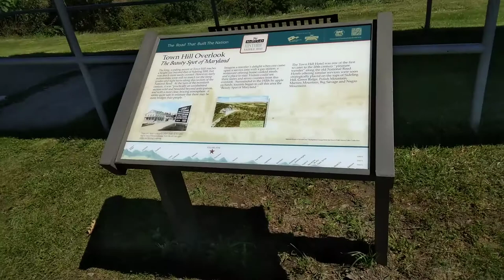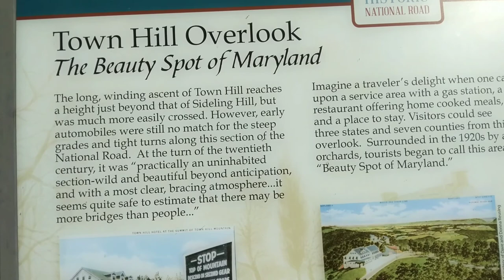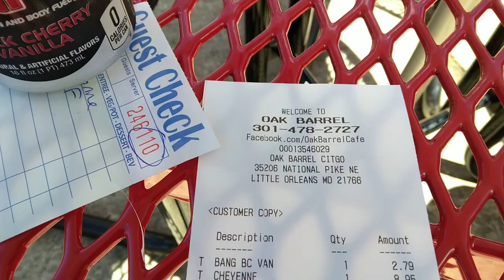Green Ridge State Forest-Outtakes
Enjoying the best Western Maryland has to offer